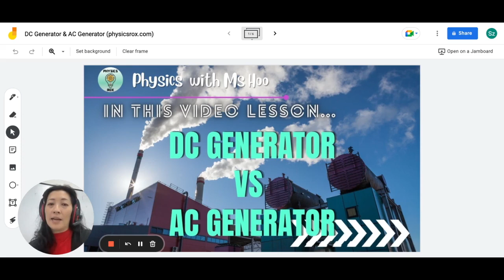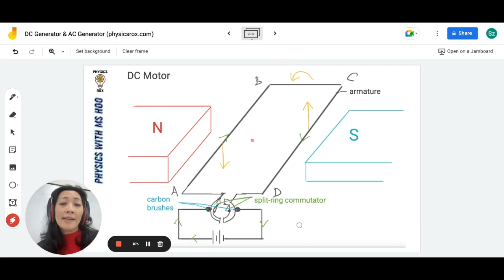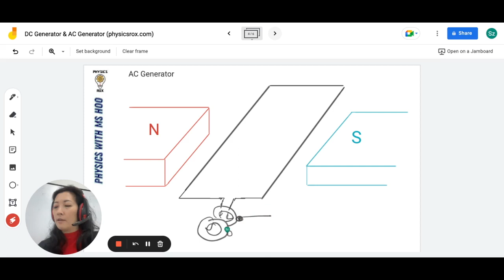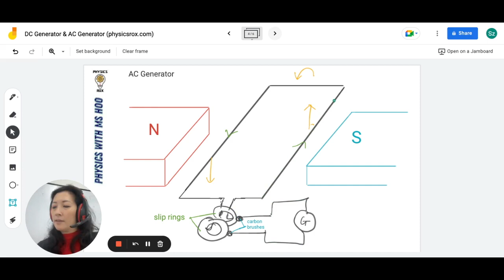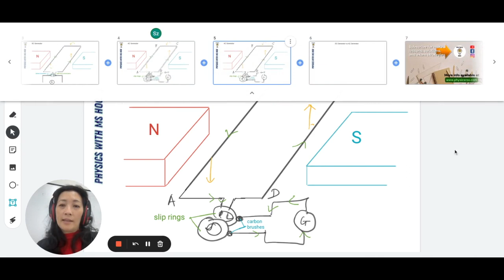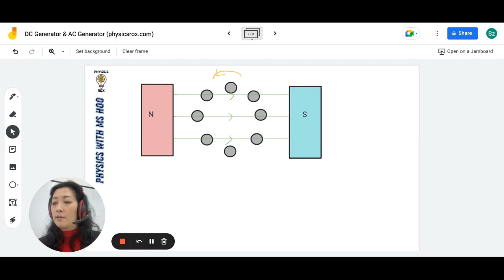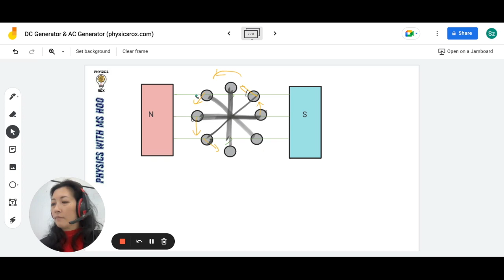AC Generator & DC Generator ~ SPM & IGCSE Physics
In this video, Ms Hoo explains DC Generator and AC Generator in terms of their components and how the current is generated.

This topic is in:
- SPM Physics Form 5 Chapter 4 Electromagnetism
- IGCSE Physics Unit 4 Electricity and Magnetism

0:00 Introduction
1:53 DC Motor (foundation for this topic)
3:34 DC Generator
6:09 AC Generator
12:19 DC Generator vs AC Generator
13:04 Why current / emf varies when the coil is rotating in the generator
16:50 Current graphs for DC Generator and AC Generator
18:50 Why curved magnet are used

Teacher Zyen a.k.a. Ms Hoo has been teaching Physics since 2005. She holds a Masters in Education, TEFL qualification, Bachelors of Civil Engineering (Honours) and as of this video's date, is currently completing her Doctor of Education.

Besides Physics, she is also passionate about dancing and fitness.